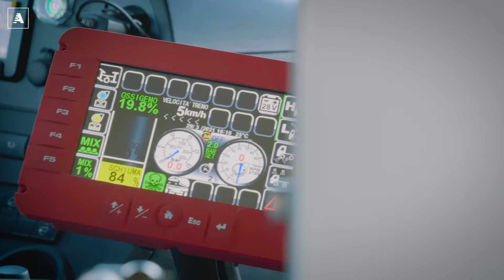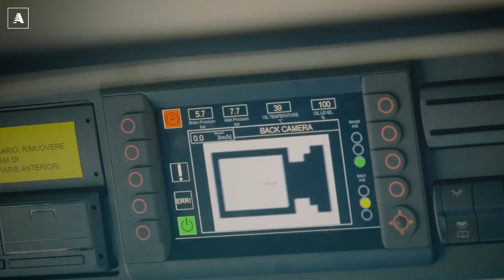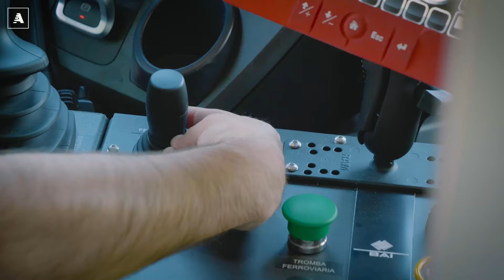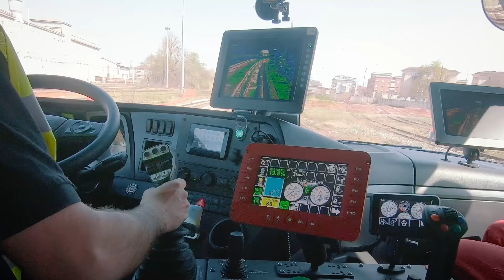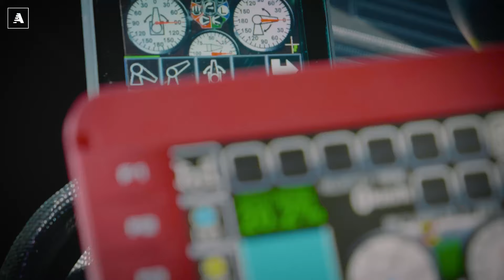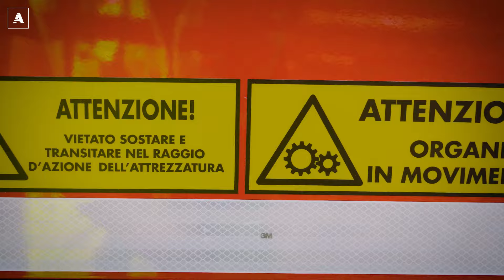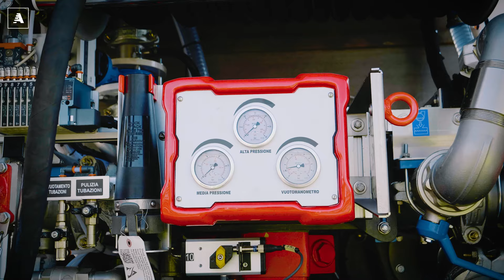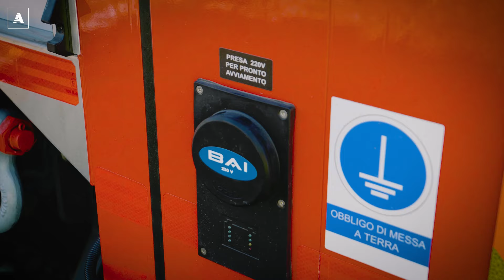Come si guida il CAMION-TRENO dei POMPIERI? Tutti i SEGRETI del BIMODALE Mercedes-BAI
Riprese e montaggio: Camilla Pellegatta

Quando scoppia un incendio arriva sempre lui, il camion dei pompieri. Ma se le fiamme divampano in un tunnel ferroviario un semplice mezzo antincendio potrebbe non bastare. Perché la galleria di una strada ferrata è uno dei luoghi più inaccessibili del mondo antropizzato, se non ci si trova su un treno naturalmente. Di solito è scarsamente illuminata, se non del tutto buia. E, durante un incendio, sarà pervasa da così tanto fumo da rendere l'aria totalmente irrespirabile, perché ormai priva di ossigeno.

Per domare un incendio in un inferno simile la BAI, acronimo di Brescia Antincendi International, un'Azienda italiana specializzata nello sviluppo di mezzi di soccorso, ha progettato un veicolo speciale, ancora più speciale di qualsiasi altro camion in dotazione ai Vigili del Fuoco. Il Bimodale, su base Mercedes Arocs, è un bestione di 18 tonnellate capace di destreggiarsi nel traffico, quando viaggia su gomma a sirene spiegate. Ma, all'occorrenza, può trasformarsi in un vero e proprio treno, capace di viaggiare si strada ferrata fino a 40 km/h.

Un veicolo progettato per lanciarsi all'interno di un tunnel ferroviario divorato dalla fiamme, senza fare una piega. Un camion che può permettersi tutta questa disinvoltura all'interno di un'emergenza grazie a una serie di tecnologie fantascientifiche, pensate per proteggerlo dal calore, ma anche per assicurare ai nostri Vigili del Fuoco aria respirabile per un tempo prolungato in un luogo dove l'ossigeno, ormai, non c'è più. Per domare le fiamme, poi, il Bimodale BAI può contare su enormi pompe e su un gigantesco serbatoio, oltre a innumerevoli possibilità di azione, grazie al monitor sul tetto, governabile direttamente dalla cabina. Ma può anche servirsi di un Naspo da 60 m, subito pronto all'uso, o delle classiche manichette modulari. Vi raccontiamo tutti i suoi segreti, anche quelli più inconfessabili, all'interno di questa nuova puntata dei Mezzi Speciali, dove non ci siamo lasciati scappare l'opportunità di guidarlo su una vera strada ferrata.